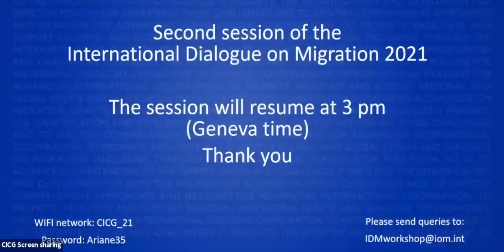Harnessing the Potential of Migrant Women for a Sustainable Socio-economic Recovery (SP)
This panel will look into the role of migrant women as major promoters and contributors towards socioeconomic development and will try to address some of the barriers to achieving their role. Women are undervalued but crucial development actors through their domestic work: 8.4 million (73.4%) of migrant domestic workers are women or adolescent girls. Women sent about half of global remittances in 2016, even though they tend to earn less than men. Migrant women are more likely to be in the labour force (64%) than non- migrant women. The pandemic particularly impacted migrant women, some 3/4 of whom work in informal sectors vulnerable to the pandemic's socio-economic impact without strong legal protections. We need to address the barriers they face to enhance their own development and contributions to development (less access to social protection, sexual and gender based violence, work exploitation and the double burden of being in informal work and bearing the brunt of care/parental duties).

Moderator:
Laurent de Boeck, Chief of IOM Mission Egypt

Speakers:
* Diana Echeverria, Director of Human Mobility and Attention to Migrants, El Salvador
* Fridah Ntarangwi, Founder & Managing Director of Zidicircle
* Stakeholder or Member State representative